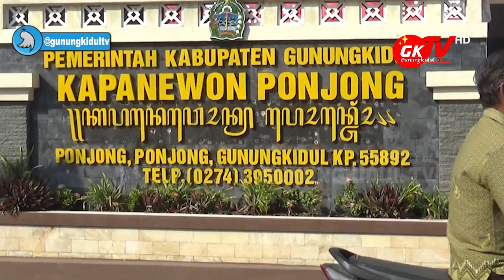LUAR BIASA 500-AN HEWAN QURBAN DISEMBELIH DI PONJONG GUNUNGKIDUL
Gunungkidul TV - Daarut Tauhid Peduli Wilayah Daerah Istimewa Yogyakarta melakukan pentasyarufan hewan qurban di Kapanewon Ponjong Kabupaten Gunungkidul.

Di hari tasyrik teekahir, sebanyak 500an hewan qurban ditasyarufkan ke 11 Kalurahan di Kapanewon Ponjong, dengan rata2 30 sampai 35 domba di setiap kalurahannya. Lima ratusan hewan qurban ini didapat dari donatur yang dihimpun oleh Lembaga Amal Zakat Darut Tauhid dengan profesional.

Jurnalis: Wahyu Nugroho dan Annas Nur Syifa
Editor: Mas Imuhar